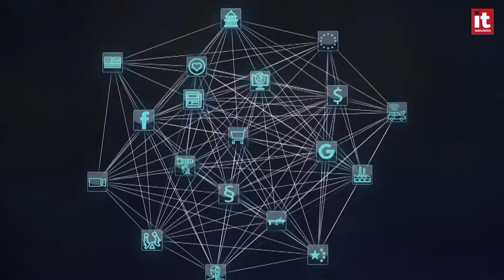El mercado de chips para Machine Learning se disparará de aquí a 2030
Las aplicaciones industriales y de fabricación, las ciudades inteligentes y el consumidor están impulsando la venta de dispositivos TinyML (Tiny Machine Learning).